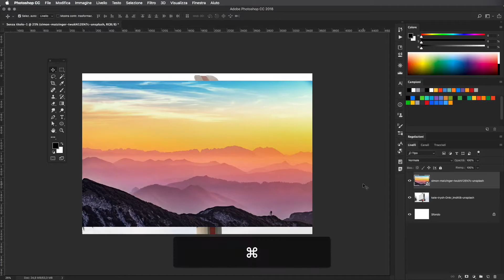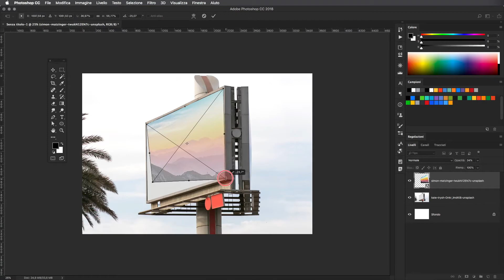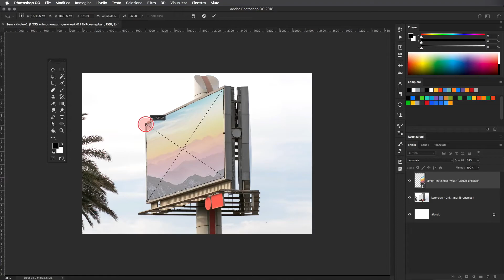Tutorial Photoshop | Trasformazione libera Mela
I segreti di Photoshop nei brevi video Tutorial Novel Academy che ti aiuteranno a comprendere i segreti di questo potentissimo software partendo dalle basi fondamentali.
I consigli Novel Academy per comprendere a pieno le potenzialità di Adobe Photoshop e renderlo accessibile a tutti.

O gli altri corsi digitali Novel Academy sul sito ufficiale